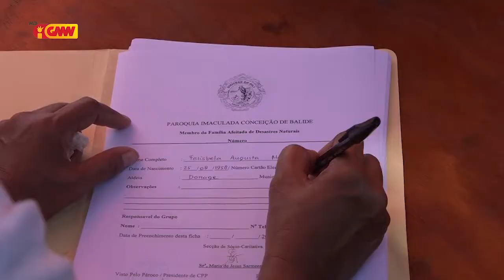Paroquia Balide fó apoia umanitária ba vitima inundasaun 134